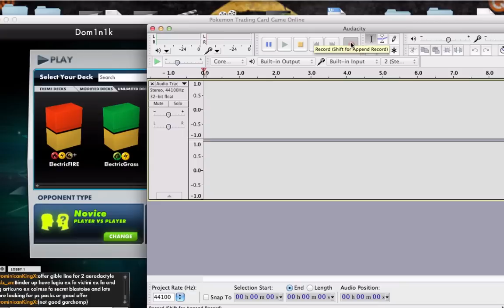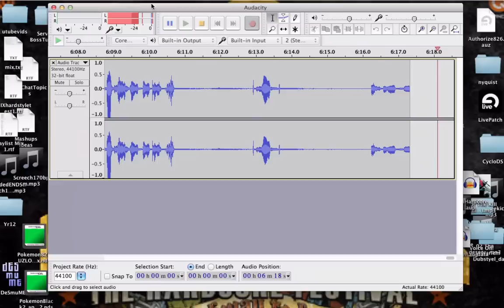BroPlay: Pokemon TCG ONLINE! Battle #1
Pokemon TCG ONLINE, Battle #1 with Gr33ndud3!